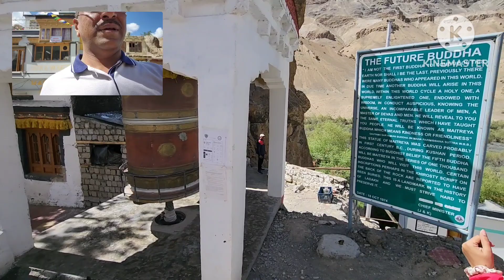Day 3, 12.06.23, Kargil, Namkila Top, Magnetic Hill, Sangam, Gurudwara Pathar Sahib, Nanak Hill Pt